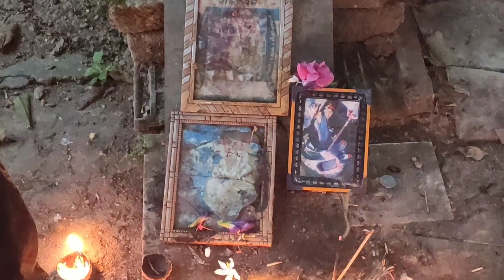କାର୍ତ୍ତିକ ମାସରେ ମହାଦେବ ଶିବ ଙ୍କ ଦର୍ଶନ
କାର୍ତ୍ତିକ ମାସରେ ମହାଦେବ ଶିବ ଙ୍କ ଦର୍ଶନ କରିବା
Kartika masa videos
Panthikhari Sasan video
Mahadev ଙ୍କ videos